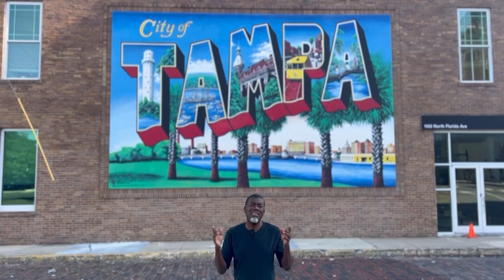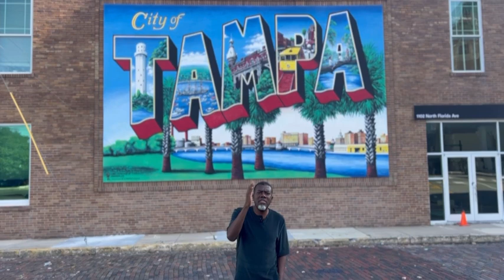This Is The Fastest and Most Reliable Way To Make Money Today